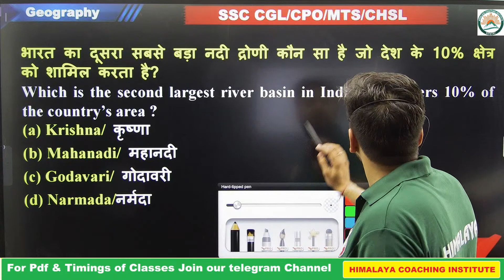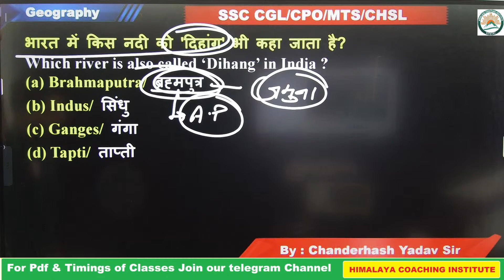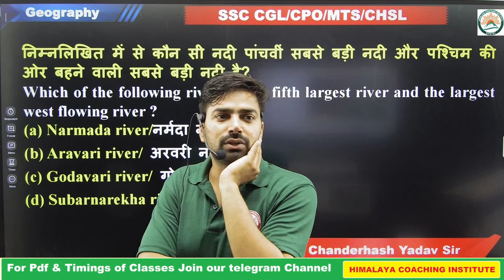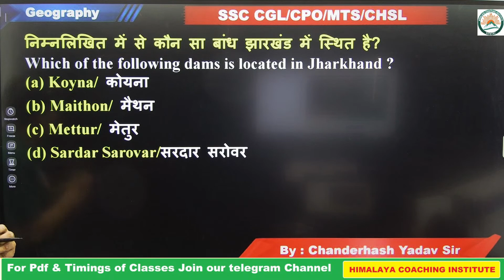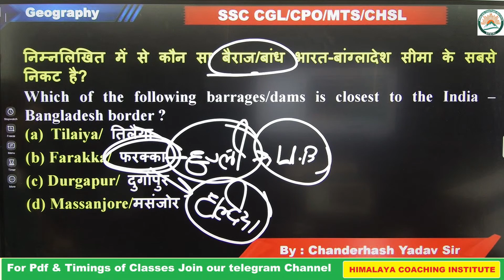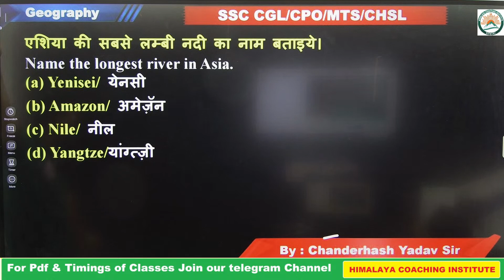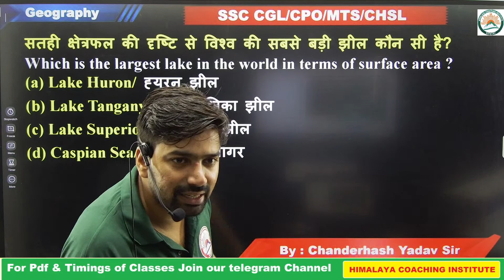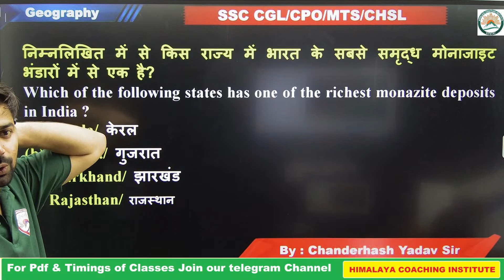ssc cgl geography questions 2023 / ssc cgl 2023-2024 / SSC CGL geography person / chanderhash